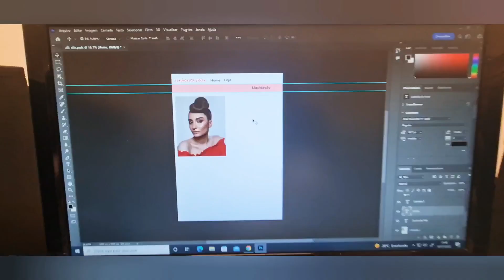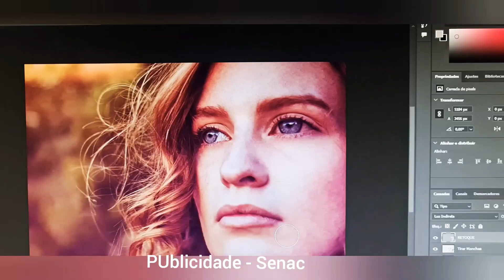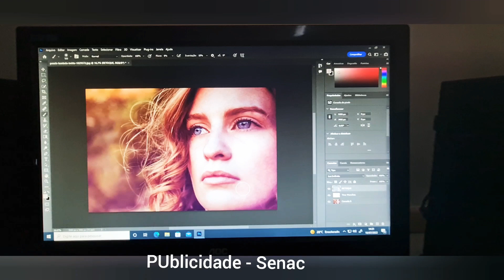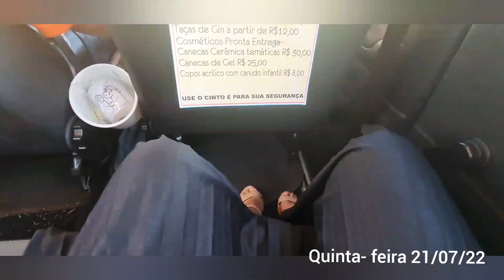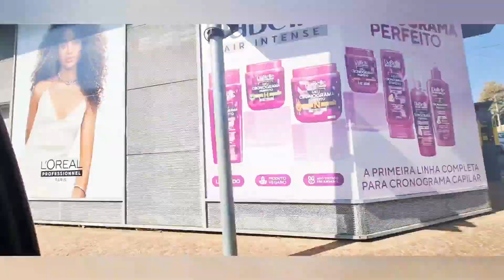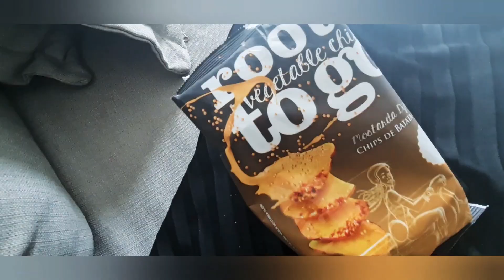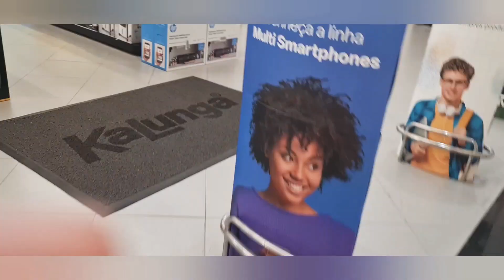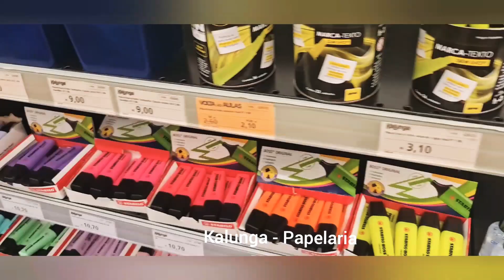Uma Semana Comigo, Shopping, Salão Cabeleleiros, Senai, Senac - Vlog 1